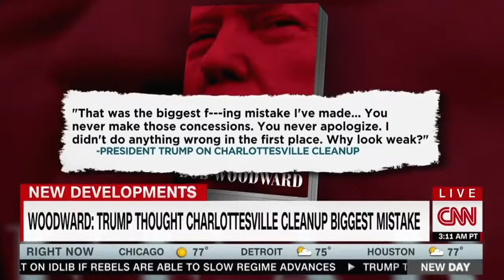Should Republicans worry about new Progressive Democrats?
CNN on America's choice for 2018